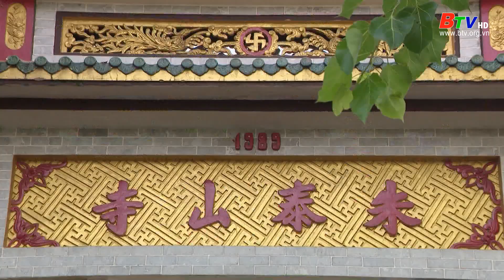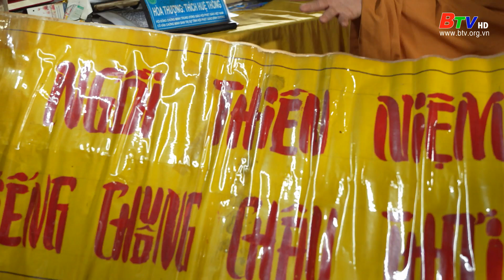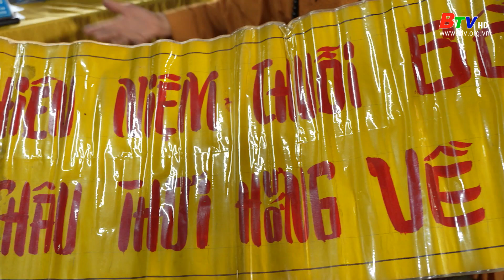Chùa Châu Thới - Ngôi chùa cổ nhất Bình Dương